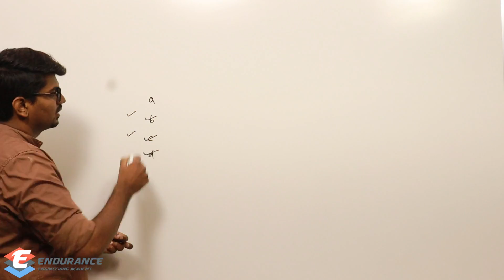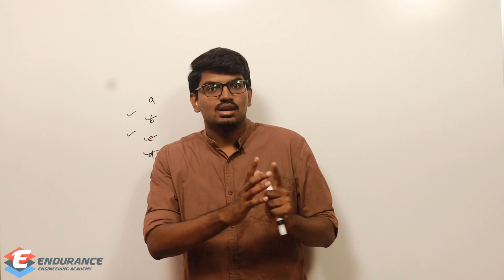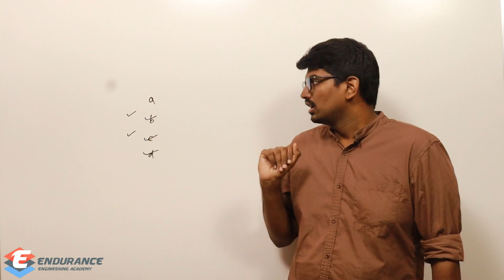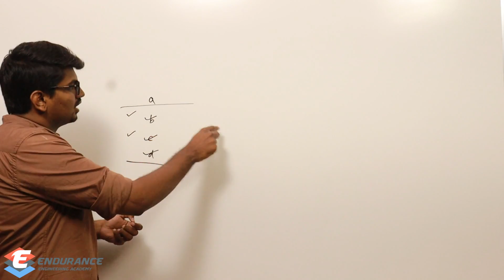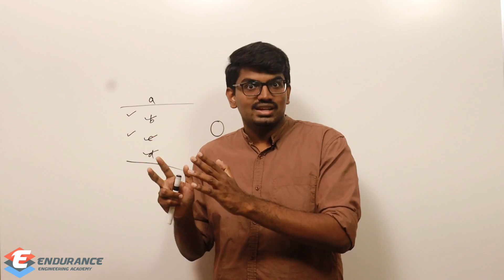GATE 2023 | How GATE 2023 is going to be different?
With over 14 lakhs students competing for GATE 2023, it's important that you're using a strategy to know how to crack the exam. Endurance Engineering Academy has been helping students for the past three years and this year is no different. We'd be happy to help you with your GATE preparations.
This video is very important video for all GATE 2023 aspirants. GATE 2023 is going to be different from GATE 2016,2017,2018 . Check out the video fully to know about the details fully.